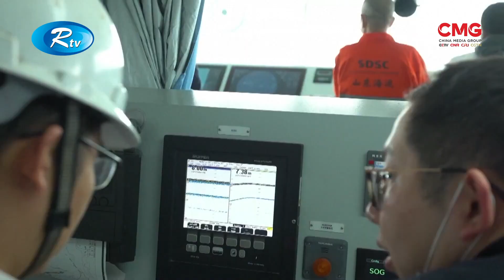SHOBUJ PRITHIBI || সবুজ পৃথিবী পর্ব - ০৩